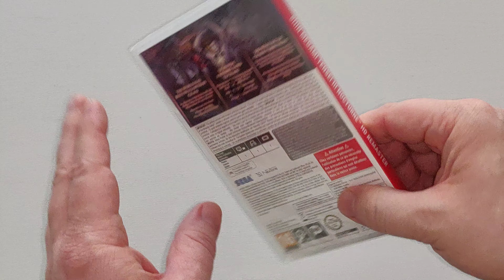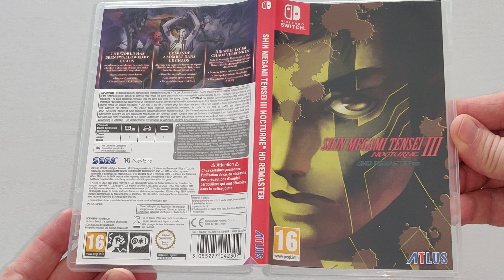Unboxing / Déballage # 312 Shin Megami Tensei III Nocturne HD Remaster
Shin Megami Tensei III: Nocturne HD Remaster (Switch)

Développeur / Developer : ATLUS
Editeur / Publisher : SEGA Europe
Année / Year : 2021 (original 2003)

Cette édition inclut / This edition includes :
- Le jeu Shin Megami Tensei III: Nocturne HD Remaster (2020) sur support physique non zoné / The physical Shin Megami Tensei III: Nocturne HD Remaster (2020) region free game